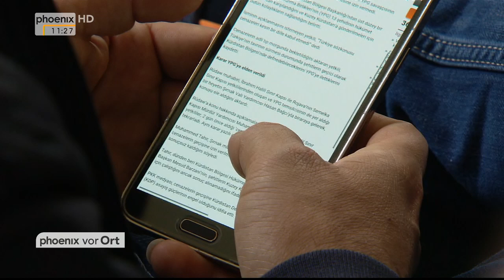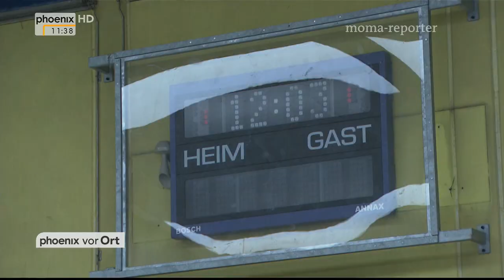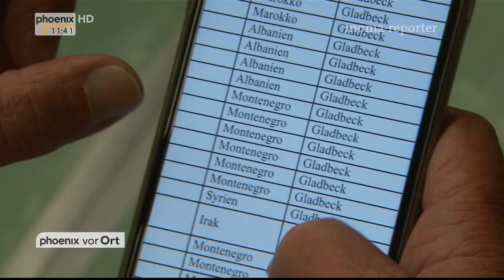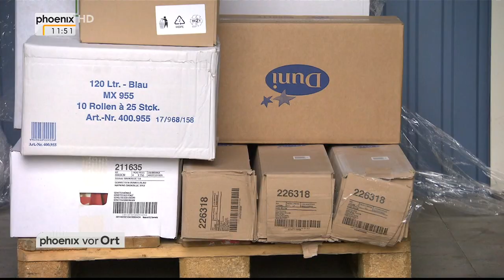Vor Ort: Türkei bombardiert PKK und IS, Erdogan gefährdet Frieden mit Kurden (phoenix, 28.07.2015)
Zur Lage in der Türkei